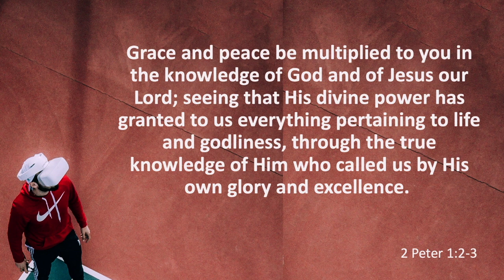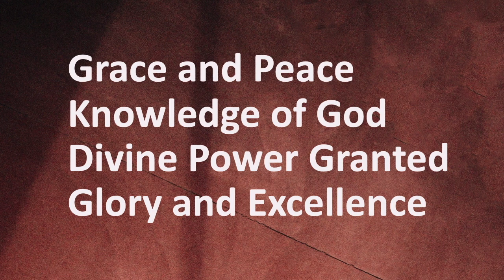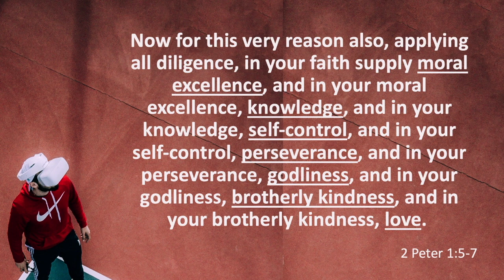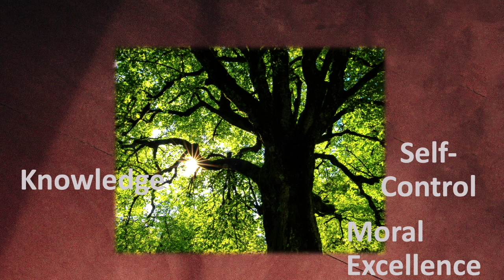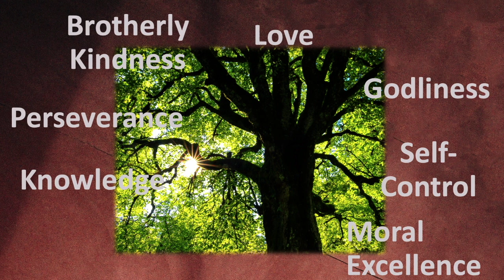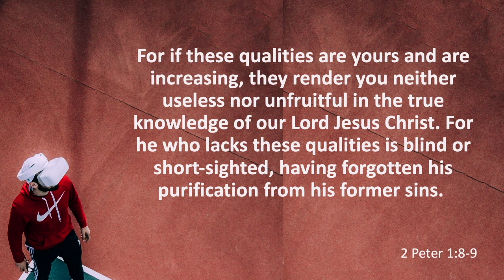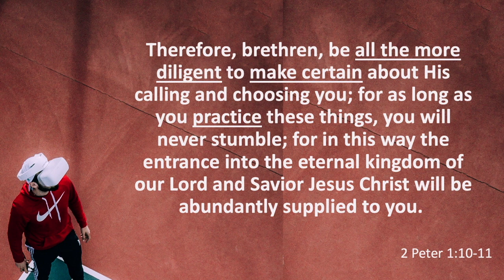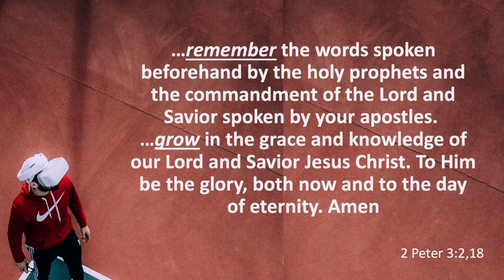Real Growth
Spiritual growth is the result of hard work using the many blessings God provides. These seven things are called Christian Graces by some but they are essential to becoming a godly person in a corrupt world.